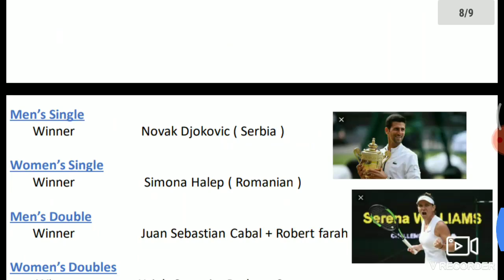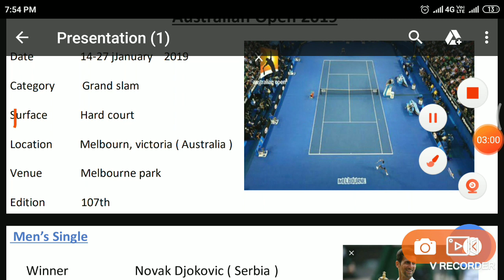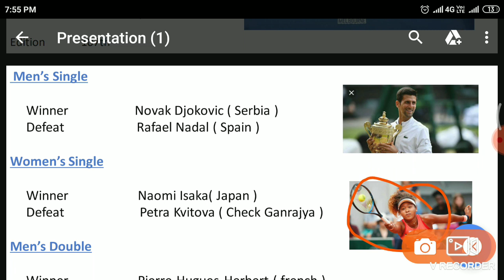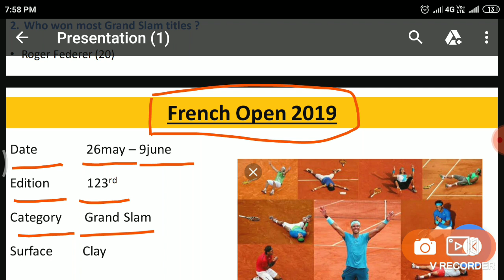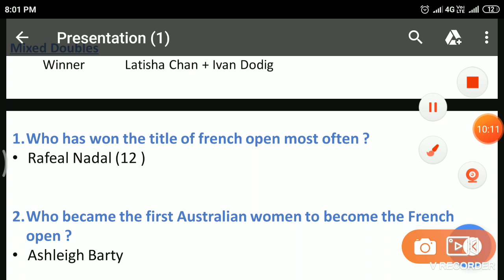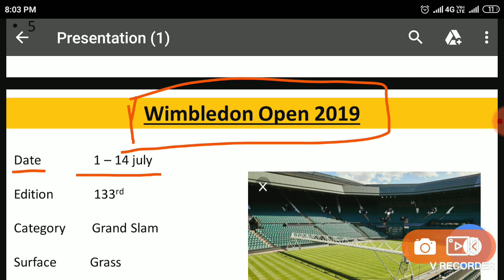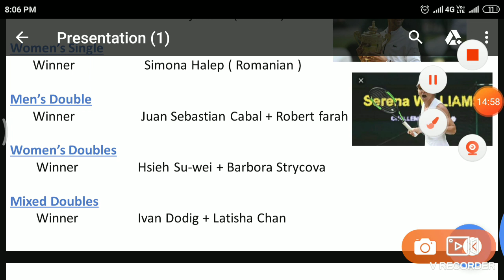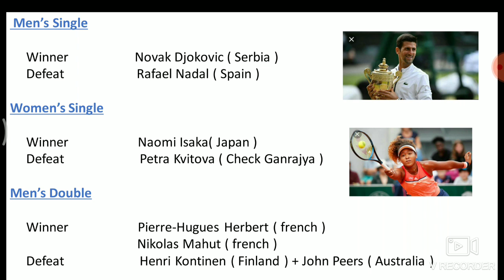Tennis Grand Slam's 2019// By- Gaurav Sharma sir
Tennis Tournament 2019// By- Gaurav Sharma sir